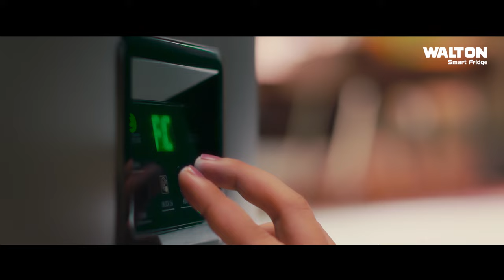Walton Convertible Chest Freezer | Walton Smart Fridge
শুধু মাছ-মাংস নয়, এখন ফলমূল বা শাকসবজিও রাখতে পারবেন ওয়ালটন কনভার্টিবল চেস্ট ফ্রিজারে। প্রয়োজন অনুযায়ী ডিপকে নরমাল ফ্রিজে কনভার্ট করুন মাত্র এক টাচেই। এর Faster Cooling Technology খাবারের সতেজতা আর গুনাগুণ রাখে অক্ষুন্ন।

ওয়ালটন স্মার্ট ফ্রিজ, বোঝে আপনার প্রয়োজন।

ডিপ ফ্রিজ ক্রয় করতে নিকটস্থ ওয়ালটন শোরুমে যোগাযোগ করুন এবং অনলাইন (ই-প্লাজা) থেকে ক্রয় করতে ভিজিট করুনঃ